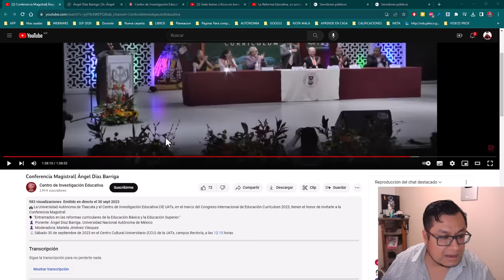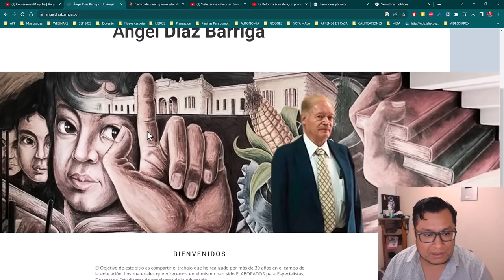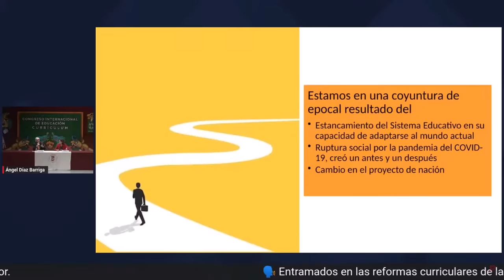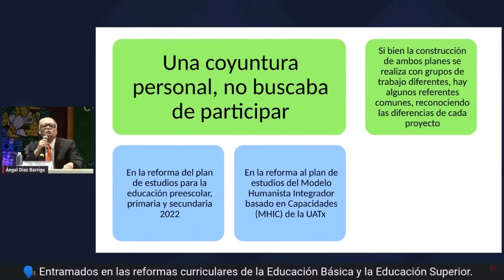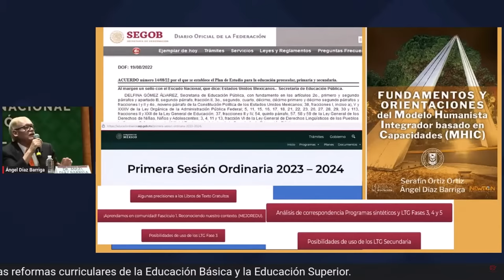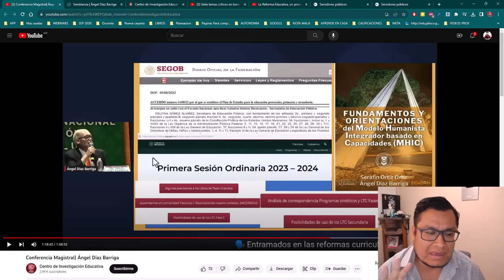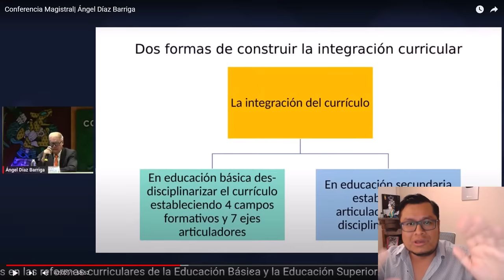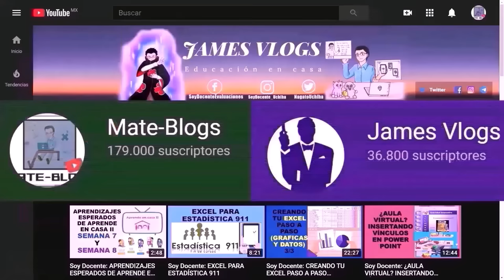Soy Docente: EL DR. DÍAZ BARRIGA PIDE A LOS DOCENTES “PONERSE LA CAMISETA” SIN COBRAR MÁS